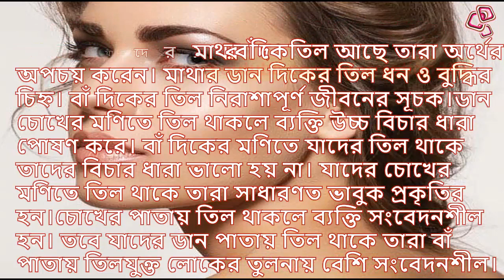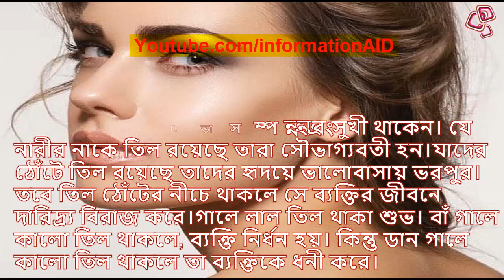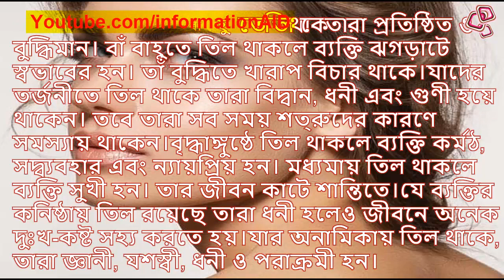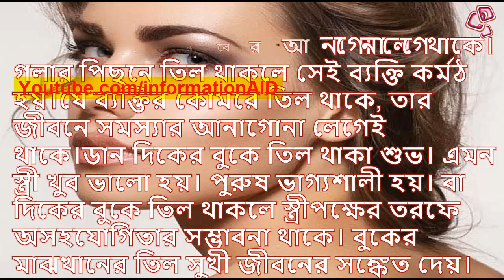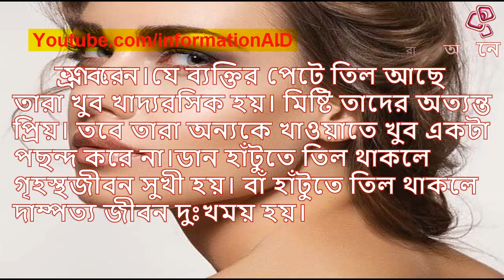দেহের কোথায় তিল থাকলে কি হয়